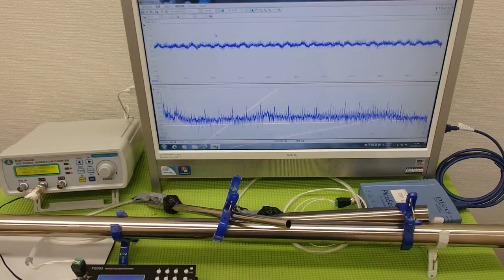超音波の発振制御システム ultrasonic-labo